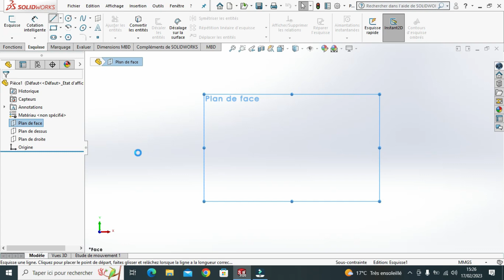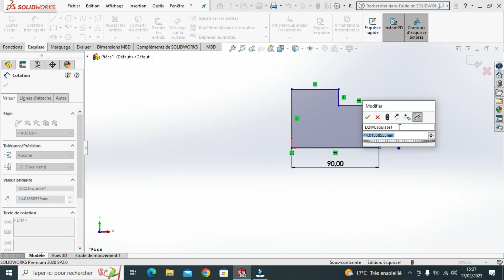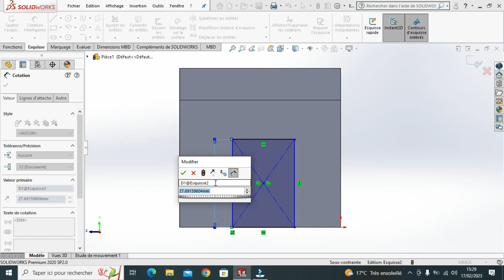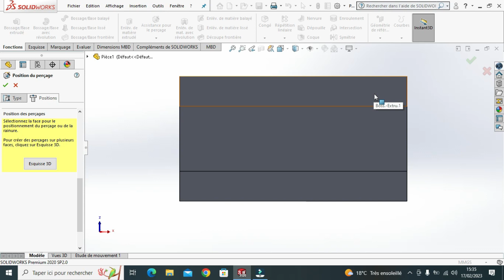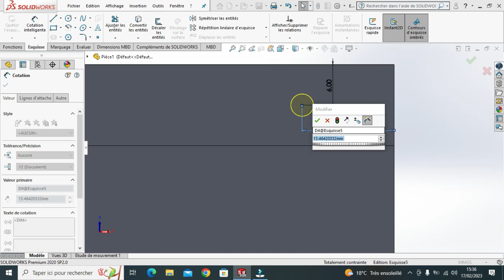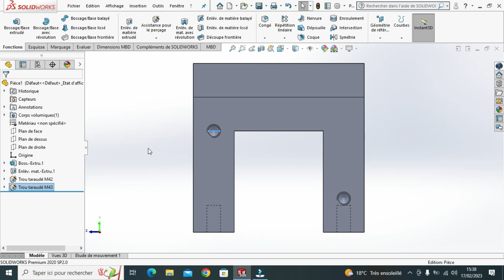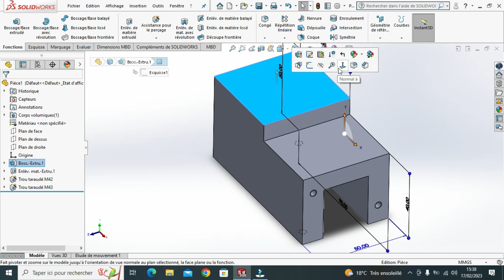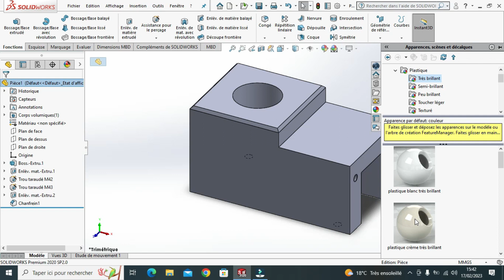SolidWorks Tutorial for beginners corps